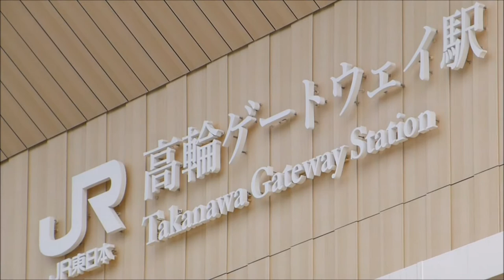高輪ゲートウェイ駅 開業前日④（14日以降は山手線も京浜東北線も快速含め全て停車するので、このような通過風景は13日が最後となります）